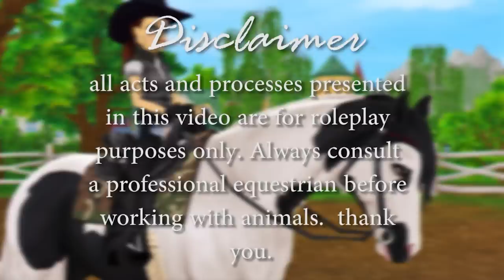TRAGEDY STRIKES ~ Star Stable RRP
I hope you all enjoy this video, it took a lot of time and effort and after several weeks of editing and preparation I'm finally ready to show it to you all! Thank you to the lovely Connor who helped voice act for me, I will most likely be making a bloopers video to follow this because he struggled quite a bit to get the lines recorded. Everybody give him a warm round of applause, 10/10 effort lol

Actors:
Haley Kittenhope as herself
Connor as Nathan

Huge thank you to everyone that helped voice and film with me in order to make this video possible!

I have a discord server! Want to join? Here's the link :D

✧ FAQs ✧
I mainly hangout on Night star! You can find me at Starshine ranch usually filming, feel free to come say hi! :D

✶What editor do you use/what do you record with?
I edit all my videos with Adobe Premiere Pro, and I record with the software already built into my windows laptop.

✶ What time do you post?
I post a realistic roleplay on Saturdays at 11 am MTS. And sometimes post fun updates, or bloopers videos on Wednesdays.

✶ What kind of content can I find here?
Realistic roleplay, horsey videos, Wednesday updates, and other fun content!

✶ How do I get a shoutout?
I post plenty of opportunities to get a shoutout! Specifically, on my community tab, I post challenges where the winner will receive a shoutout in one of my videos! I've tried to do this every week and make it a tradition here on my channel.

✶ I have a question, but it's not here!
I always try to check my comments and respond. :)